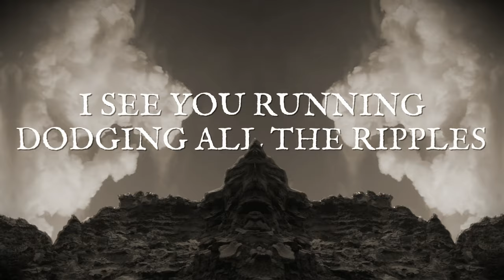Oni - Barn Burner (LYRIC VIDEO) (Blacklight Media)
Download ONI's debut single "Eternal Recurrence" now on iTunes!